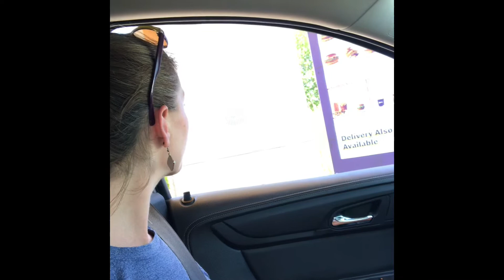Coffee Review-Link to coffee savings below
After a quick trip to Panera I came across the idea of reviewing the commercial coffee industry to try to find the best iced coffees out there. Here you can find which one is best for your buck in case your favorite isn’t around.

I’d love to have you join me for FREE COFFEE!